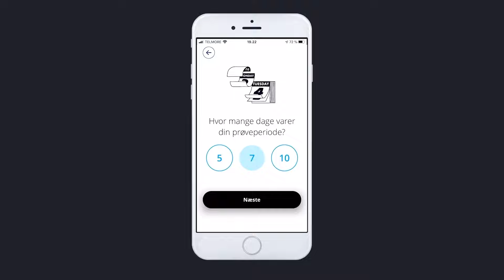We are Valtech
We are a global company focused on business transformation, powered by digital innovation.

Whether it’s helping MAC Cosmetics improve customer engagement with their flagship store, leading the self-driving revolution with BMW, or bringing the power of Dolby to the attention of millions, we’re developing solutions that improve lives and make our clients' businesses grow.